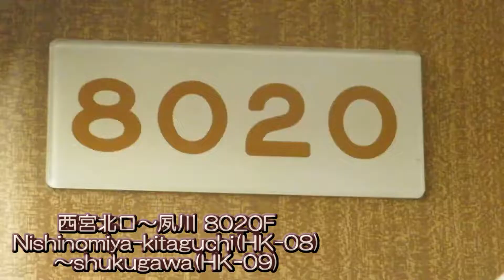消滅も時間の問題,阪急8000系 GTO VVVF東芝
登場から30年が経過した阪急8000系列ですが、その節目を迎える前、1000系列が登場すると、随時機器更新が行われるようになります.神宝線の8000系、京都線の8300系ともに機器更新が進行、
登場以来のGTOサウンドも絶滅危惧種の段階です.
機器更新後は1000系列及び7000系列アルミ車の更新車に準じた制御装置(神宝線は東芝IGBTでモーターはPMSM、京都線は東洋IGBT)を搭載しています.